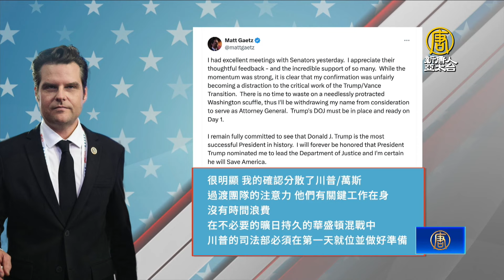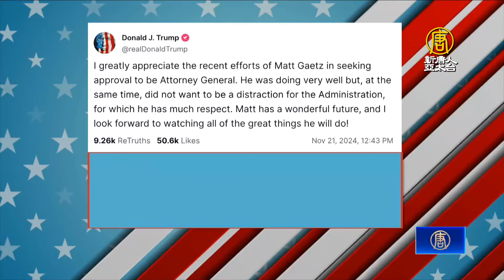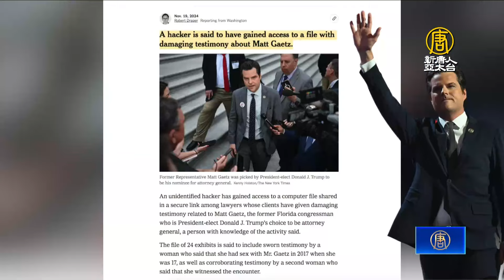川普2.0人事布局 蓋茨退出司法部長提名引議論